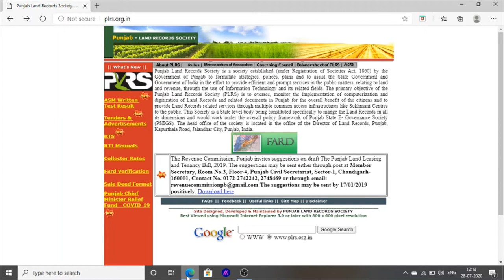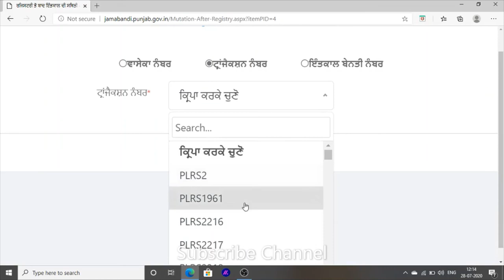House Registry How to Check Online Status Kaise Cheak kare 2020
Hello friends This is a Informative Channel And This video is Full Information About How to Check online House registry Of land registry and How to Make House registry How to check Online Status In Punjab